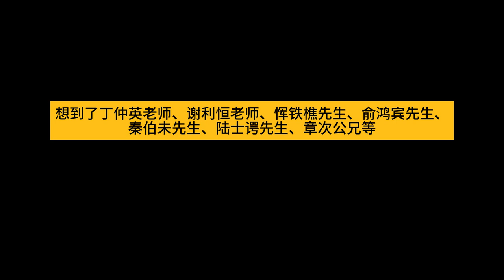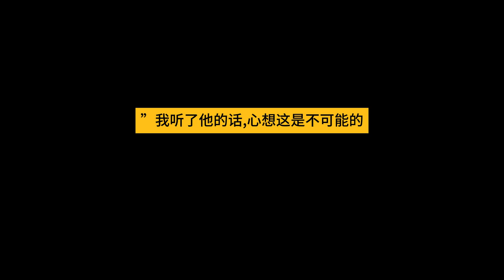银元时代生活史 - 陈存仁 第二章 - 02-09